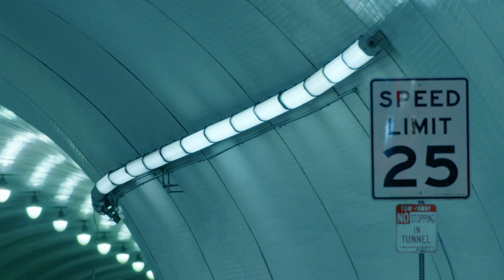Longchamp PE 19 Behind The Scene - Kendall Jenner